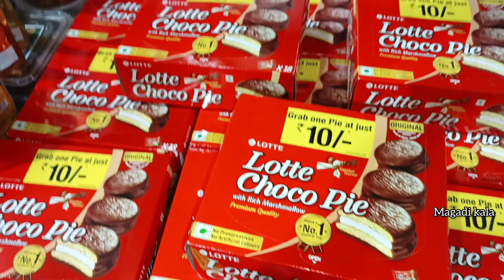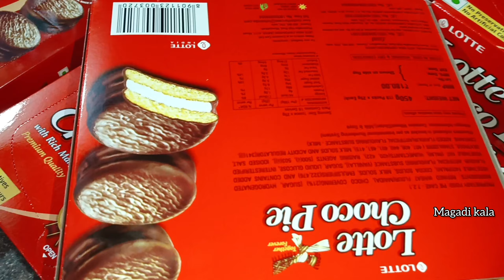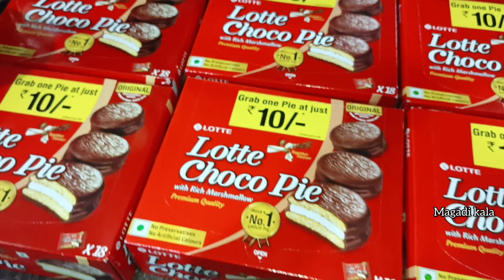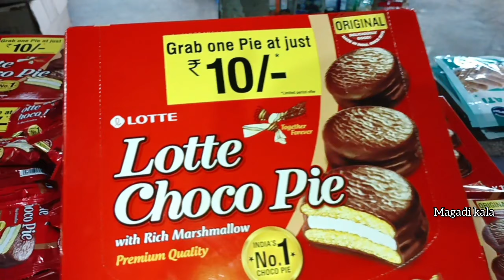Lotte choco pie